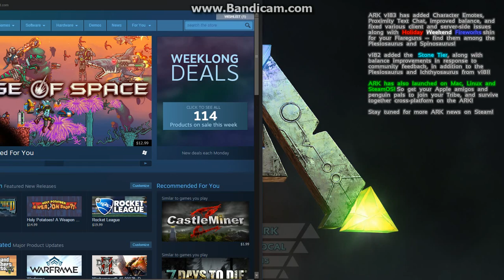Ark: Survival Evolved Ep.1